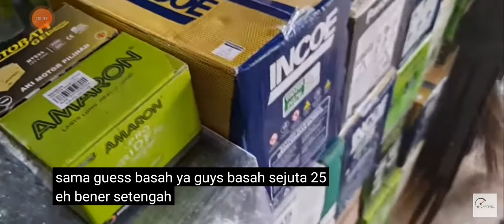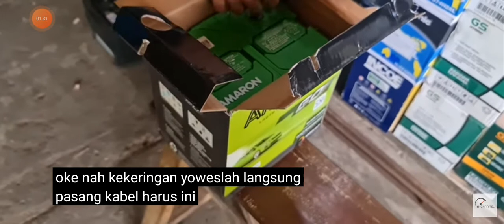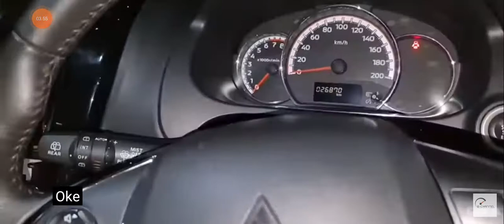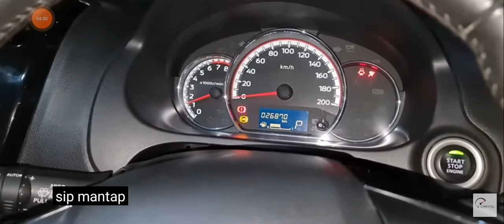Mirage Vlog #3 : Ganti Aki (Video Credit B Channel )